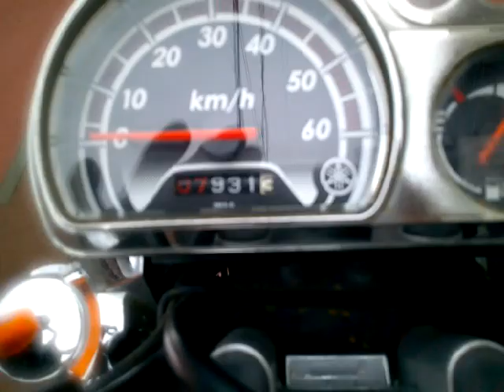ボックス 2010年 中古車 バイクショップ名:アットバイク